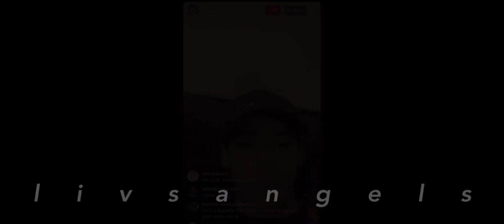matt cornett, ceo of voice cracks🤩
love u king
this was also uploaded on my twitter page xddd